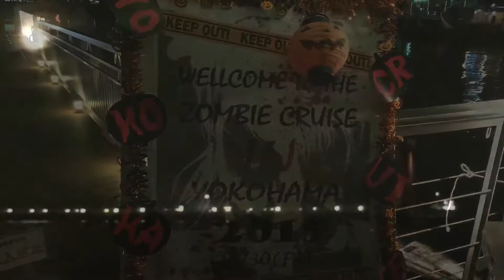ゾンビーナfeaturing横浜ゾンビクルーズ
2015年10月30日、横浜みなとみらいにゾンビが集結！ ゾンビウォークでウォーミングアップした後はフェリーに乗ってハロウィン一色の横浜をナイトクルージング！フェリーの中では、スペシャルゾンビビュッフェにゾンビバーでゾンビ達が飲む喰らうの大喜び！ 最後はゾンビーナの阿鼻叫喚なショウでゾンビも大号泣に大笑い。 ゾンビによるゾンビのためのクルージングだったんだゾン！